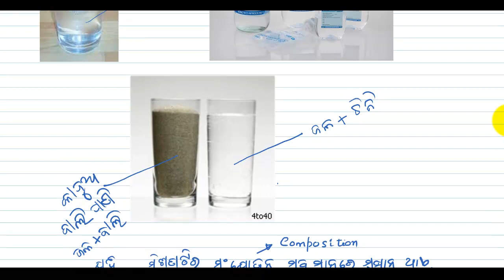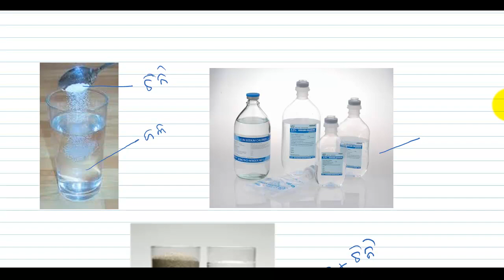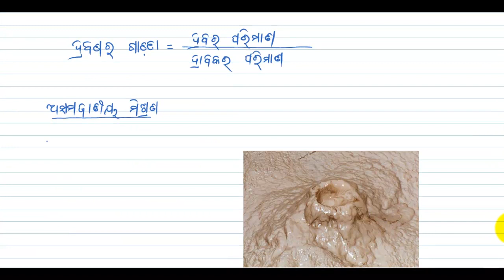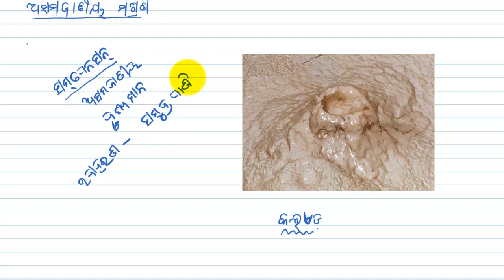ମିଶ୍ରଣ (mixture- chemistry - odia)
This video lecture is delivered by Mr. Santosh kumar Panda ( PhD Scholar, IIT Madras)
This video lecture explains mixturein Odia/ Oriya / Odia